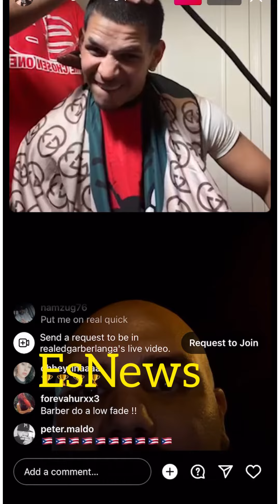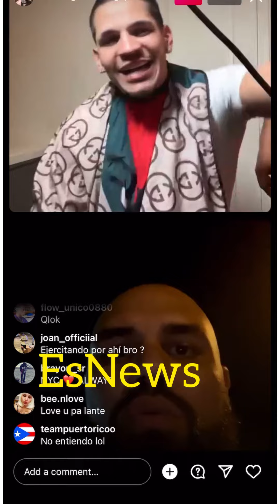Edgar Berlanga live